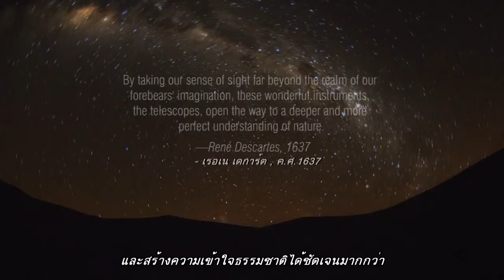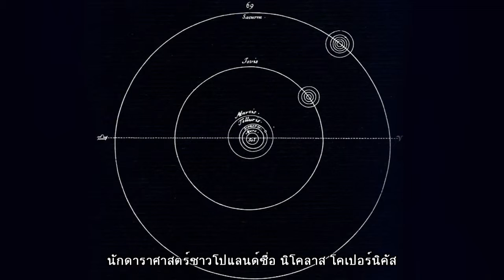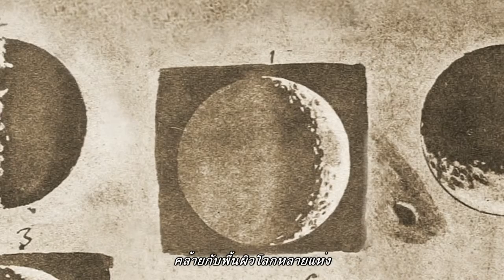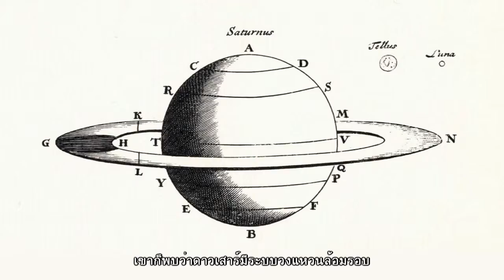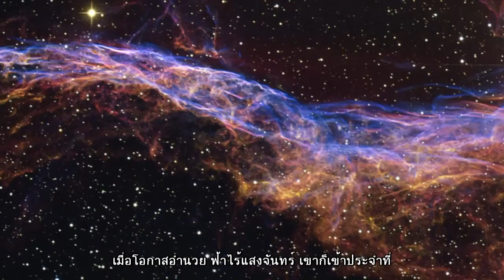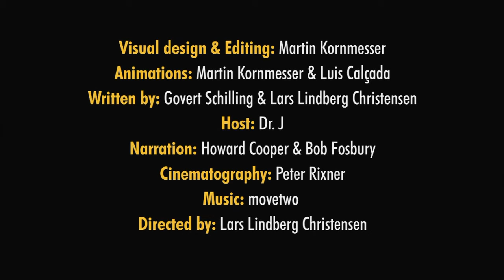ฮับเบิลคาสท์ : ไขปริศนาจักรวาลกับฮับเบิล ตอนที่ 17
ตอน มุมมองใหม่บนฟากฟ้า

พันกว่าปีที่แล้ว มนุษย์เฝ้ามองและหลงใหลในความงามของท้องฟ้ายามค่ำคืน โดยไม่มีความรู้ว่าดวงดาวในกาแล็กซีทางช้างเผือกนั้นก็เหมือนกับดวงอาทิตย์ของเรา หรือกาแล็กซีนับพันล้านกาแล็กซี มารวมกันก่อเกิดเป็นเอกภพ หากใช้เพียงตาเปล่าเป็นเครื่องมือสังเกตท้องฟ้า เราไม่มีทางที่จะค้นพบระบบที่มีดาวเคราะห์โคจรรอบดาวฤกษ์อื่น

ปัจจุบันเรามีวิธีการที่จะไขปริศนาความลึกลับมากมายในเอกภพ อาจถือว่าเป็นยุครุ่งเรืองที่สุดแห่งการค้นพบทางดาราศาสตร์ ขอนำท่านไปรู้เรื่องราวของกล้องโทรทรรศน์ ซึ่งเป็นเครื่องมือมหัศจรรย์ ที่ช่วยมนุษย์เปิดประตูสู่ความรู้ของเอกภพ